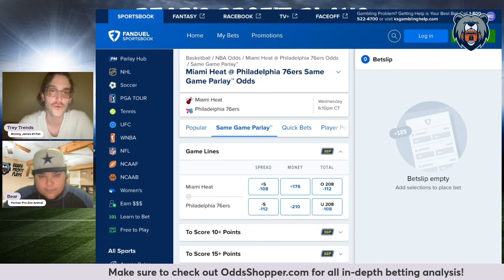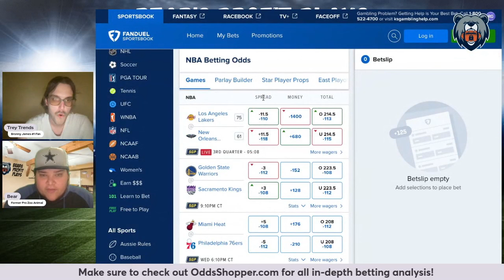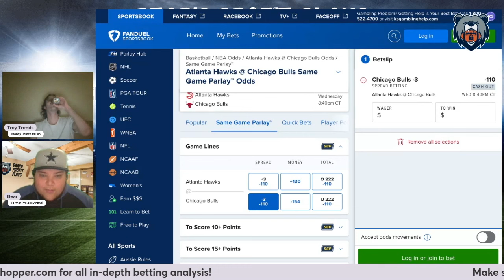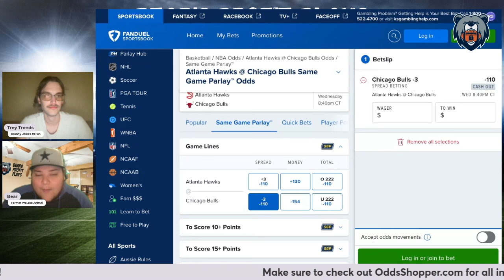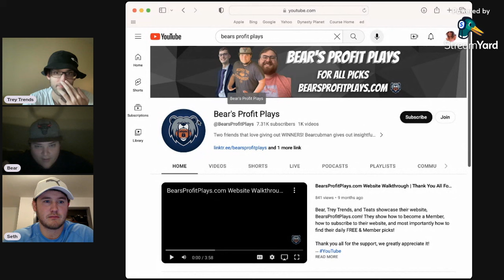Play-In Tournament | NBA Picks, Predictions & Player Props | PrizePicks | Best FREE NBA Picks Today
Wednesday NBA Best Bets, Picks, Predictions, and Player Props for April 17th

Bear and Trey Trends give out their best PrizePicks picks, player props, and parlays for the NBA Wednesday slate of games!

Game Pick Leaderboard Recap: 00:10

Player Prop Leaderboard Recap: 00:51

Miami Heat vs Philadelphia 76ers: 01:32

Atlanta Hawks vs Chicago Bulls: 03:34

Bam Adebayo: 05:06

DeMar DeRozan: 06:10

Picks Summary: 07:11